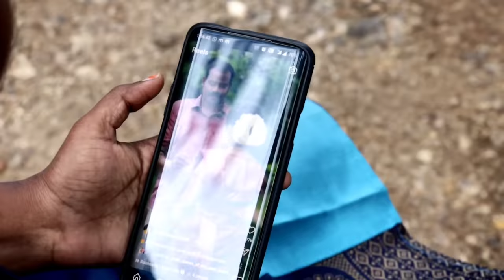Insta Real Sothanaigal 🤦 with Deepi